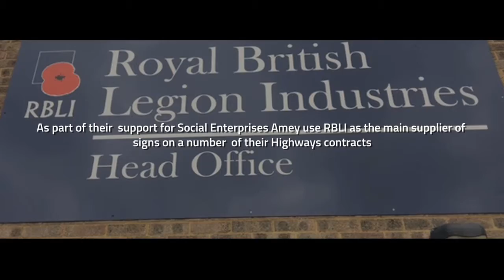Armed Forces week - RBLI